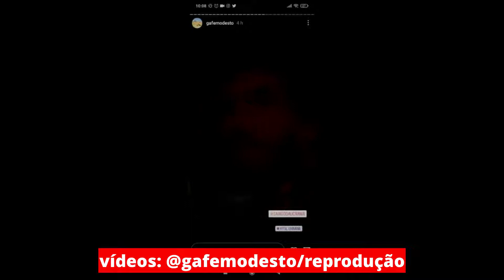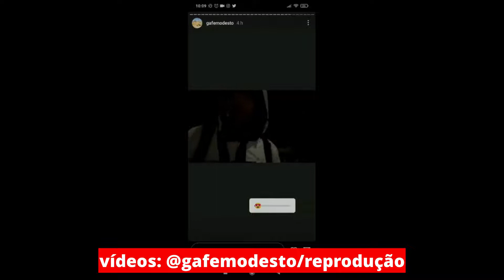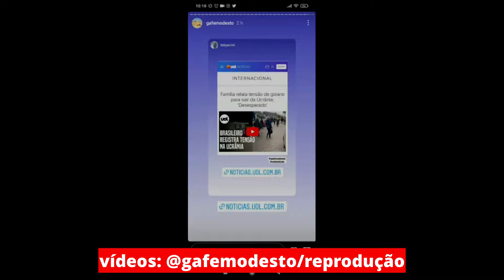Brasileiro preso na Ucrânia narra sua jornada rumo à segurança e viraliza nas redes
O brasileiro Gabriel Costa mora e trabalha na Ucrânia, onde dá aula de inglês. Os depoimentos de Gabriel viralizaram.

Edição de Vídeo: Roberta Salles/Larissa Alves